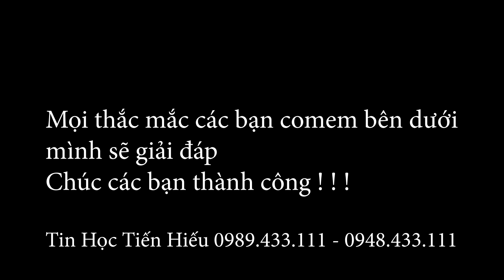ĐIỆN MẶT TRỜI DỄ NHẤT AI CŨNG LÀM ĐƯỢC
Trạm điện mặt trời mini dễ làm